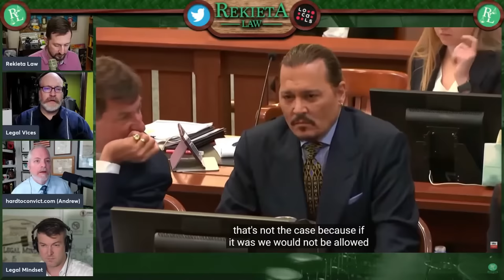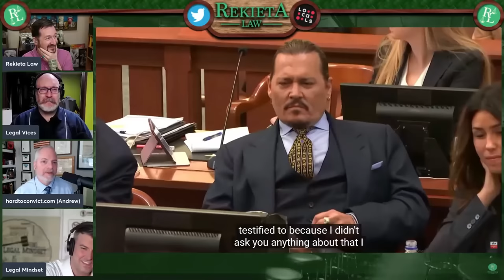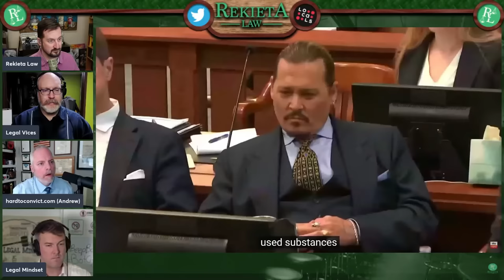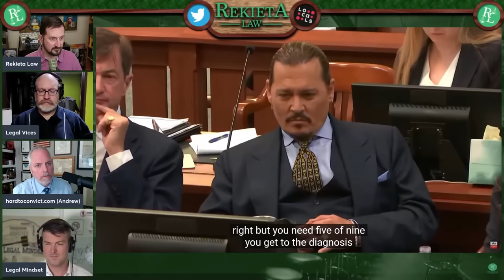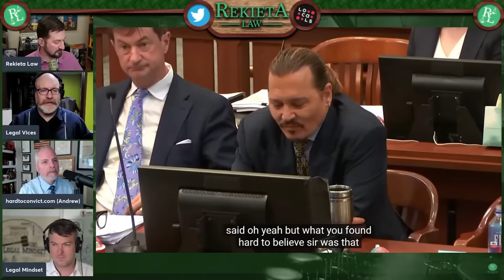Depp's Lawyer SHREDS Amber Heard's Expert on Stand and He Throws a Fit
Amber Heard put up an expert psychiatrist in an attempt to smear Johnny's mental capabilities and attitudes. Wayne Dennison, Johnny's Lawyer, proceeded to destroy the experts testimony and the expert didn't take kindly to it.